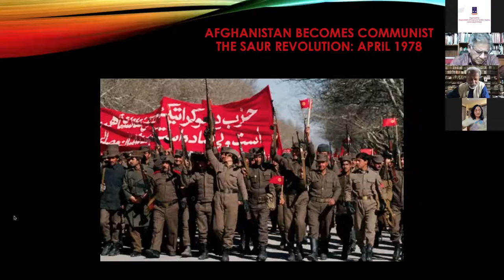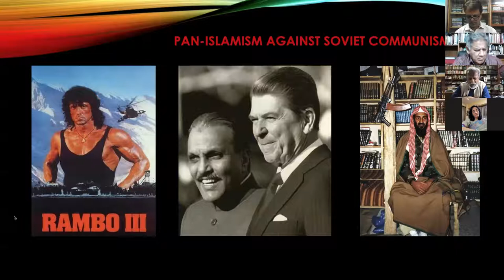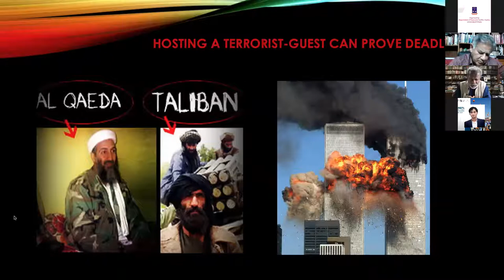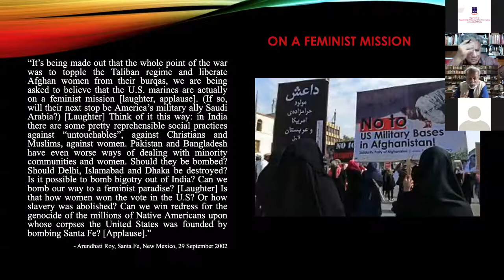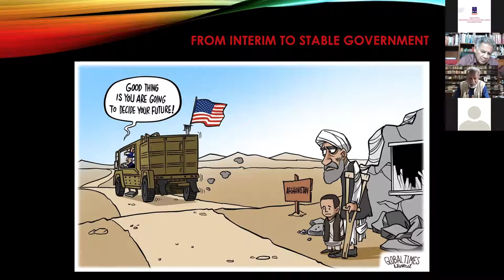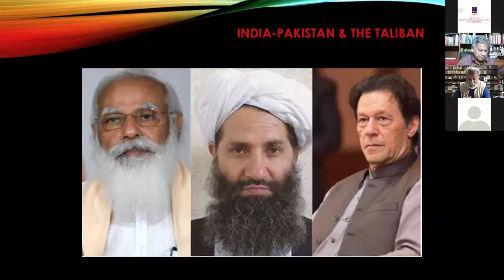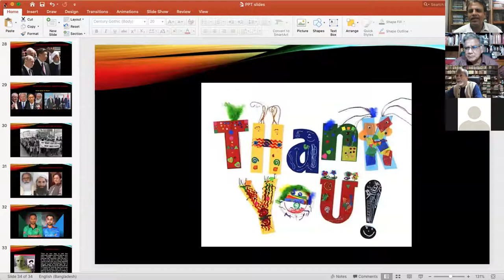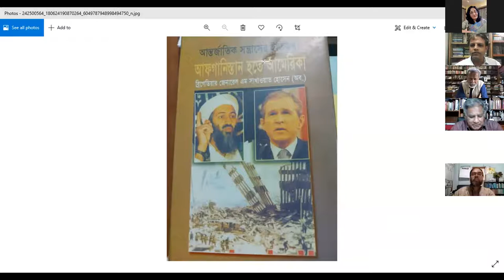Webinar International Day of Peace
Organized by :
Department of Peace and Conflict Studies
Chair and Moderator : Mr. Saifuddin Ahmed, Associate Professor and Chairman, Department of Peace and Conflict Studies
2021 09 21